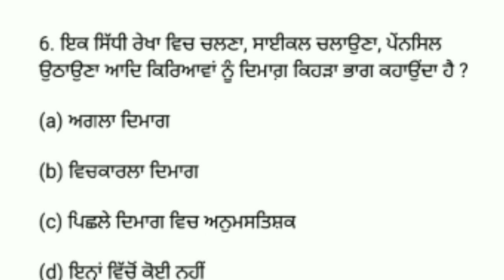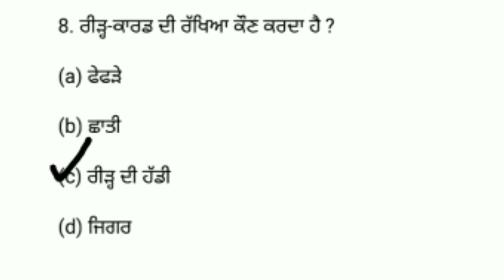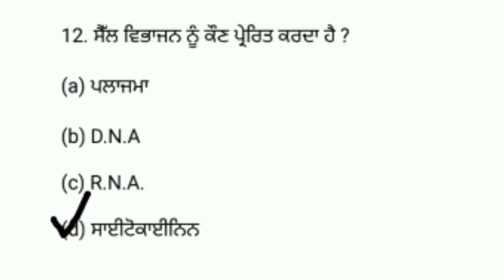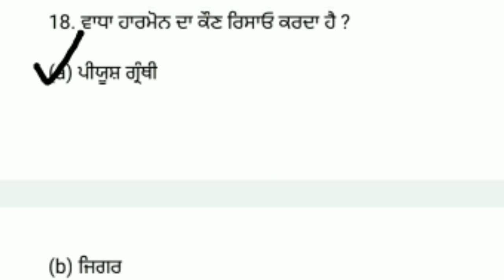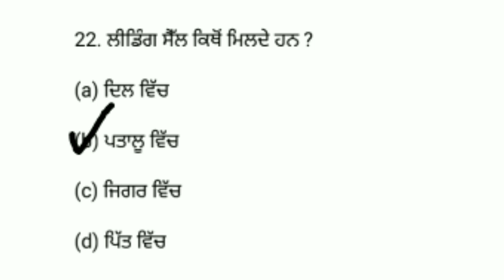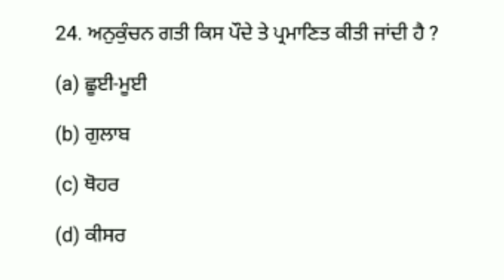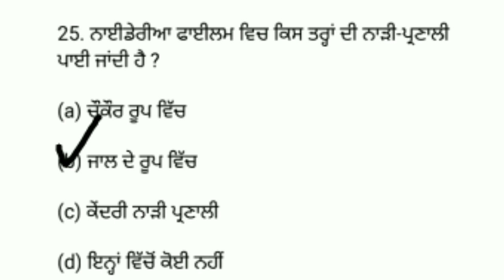control and co-ordination | general science most important questions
Hello dosto, ' sawagat hai tuhada sade channel "all exam preparation" te ,, dosto asin NTT de exam di tiyari syllabus de according Karve rahe ha, 'so dosto jekar tusi v "ntt" de exam di tiyari kar rahe ho, ta sada channel nu hune subscribe kar lao, channel subscribe kar ke bell icon jrur dwa lena,, ta ke har video da notification tuhade tak pahuch sake,,

so dosto ajj apan 'general science, de kuj important questions krage